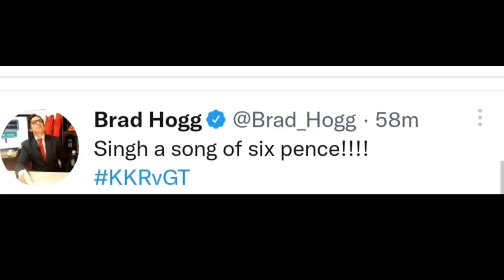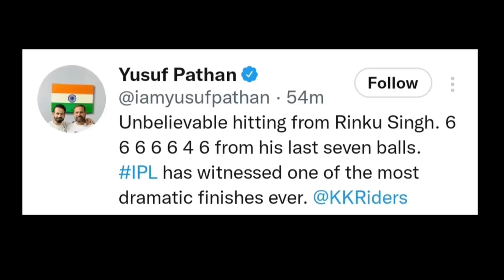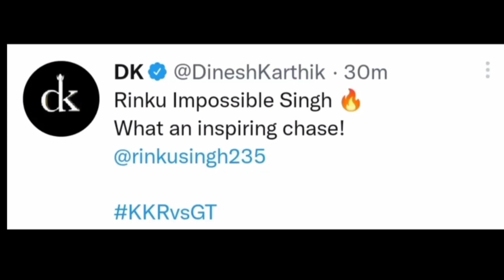kkr vs Gt match 🔥 celebrity talk about Rinku Singh😱😱 kkr hai taiyar🔥🔥video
make easy all things!!!